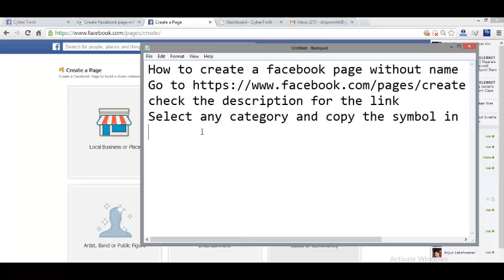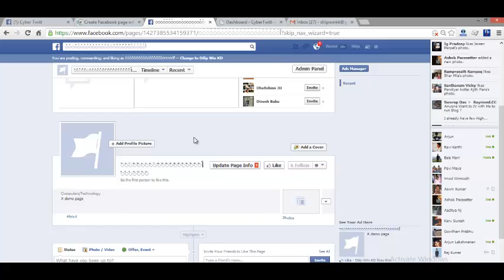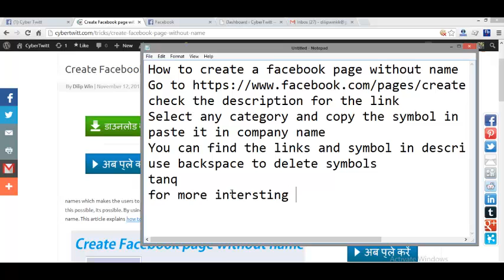Create Facebook page without name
How to create a Facebook page without name:
Note: Do not copy all symbols just copy four or more